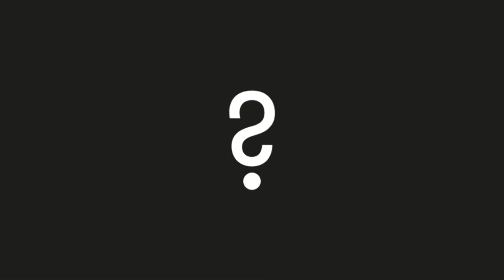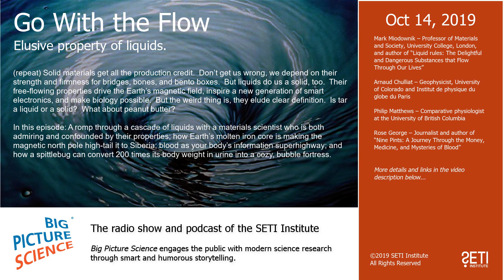Big Picture Science: Go With the Flow - Oct 14, 2019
(repeat) Solid materials get all the production credit.  Don’t get us wrong, we depend on their strength and firmness for bridges, bones, and bento boxes.  But liquids do us a solid, too.  Their free-flowing properties drive the Earth’s magnetic field, inspire a new generation of smart electronics, and make biology possible.  But the weird thing is, they elude clear definition.  Is tar a liquid or a solid?  What about peanut butter?

In this episode: A romp through a cascade of liquids with a materials scientist who is both admiring and confounded by their properties; how Earth’s molten iron core is making the magnetic north pole high-tail it to Siberia; blood as your body’s information superhighway; and how a spittlebug can convert 200 times its body weight in urine into a cozy, bubble fortress.

Guests:

Mark Miodownik – Professor of Materials and Society, University College, London, and author of “Liquid rules: The Delightful and Dangerous Substances that Flow Through Our Lives”

Arnaud Chulliat – Geophysicist, University of Colorado and Institut de physique du globe du Paris

Philip Matthews – Comparative physiologist at the University of British Columbia

Rose George – Journalist and author of “Nine Pints: A Journey Through the Money, Medicine, and Mysteries of Blood”

DONATE to Big Picture Science. Keep the science coming. And the puns.